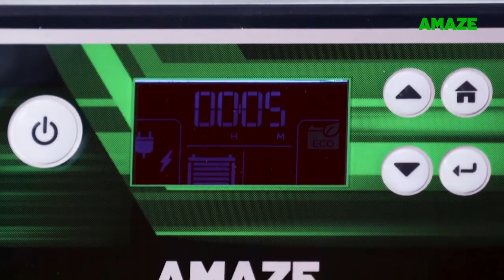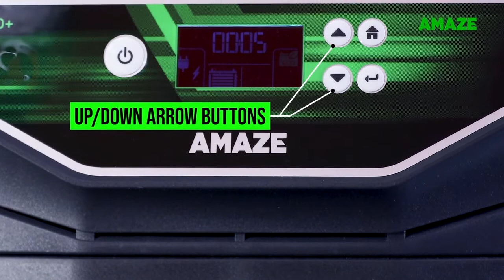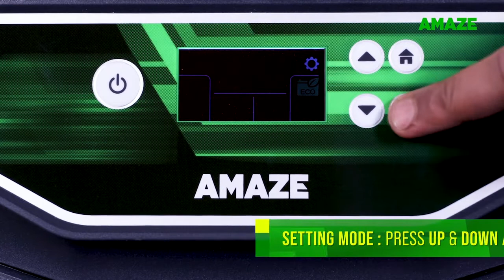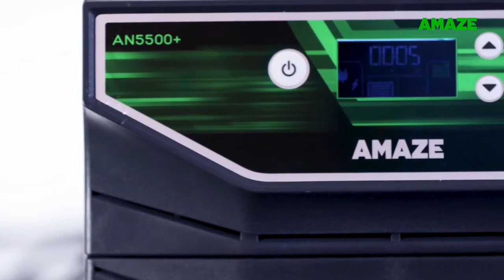How to Install High Capacity Inverter | Best Inverter India | AMAZE Inverter & Batteries | ASSAMESE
Listen to our expert talking about installing AMAZE High Capacity Inverters- a heavy-duty range exclusively designed to run heavy load appliances at home like AC, Fridge, Heaters, Washing Machines, Microwave and much more, easily during power cuts.
It can also run your office equipment like photocopies, petrol pumps, Dental Chair, Printer, Deep Freezer etc.

From unboxing the inverter to complete installation, this video takes you through the entire process, explained thoroughly.

Trusted by Virat Kohli - the king of powerful performances, AMAZE is one of the fastest-growing inverter battery brands in the power solutions business.

Variant Shown in this Video- AMAZE AN 5500+